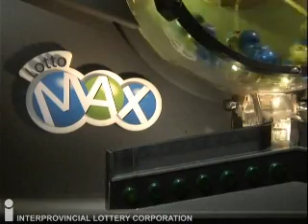Lotto Max Draw October 5, 2012